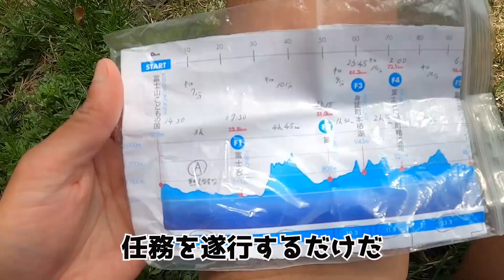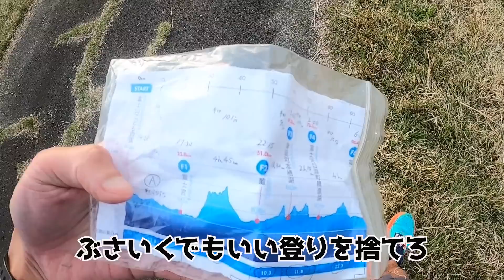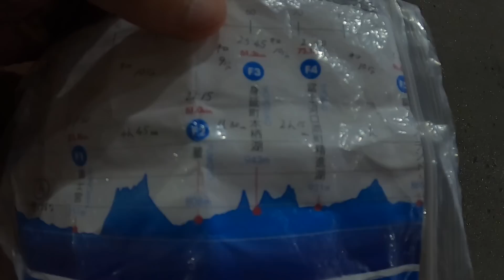【UTMF2023衝撃】トレラン山男UTMFへの道。最終話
UTMF2023。憧れの舞台へたどり着いた山男。UTMF2023の衝撃の結果は。UTMF山男は30時間切りを達成し、栄光の結末を迎えることができたのか。

▼【ついに出ます】トレラン山男にUTMFからオファーが来た！優先エントリー！

▼【連続完走記録崩壊】「ジャングルぐるぐるMAX」で無敗のトレラン山男に事件が起こる。

▼【失神寸前】バーチャルUTMF165㎞走ったら意識が飛びました。後半戦ハイライト。

▼【ビタミンマラソン】トレラン山男がハーフマラソンを全力で走ったらとんでもない事態になった

▼【白馬国際クラシック】超メジャートレラン大会に坊主をかけて全力で挑んでみた

▼【OSJ山中温泉】絶望的完走率31％のトレラン大会で引退をかけ挑んでみた

▼【山を舐めるな】トレランサンダル男が大日岳の激坂砂利道にガチビビリ

▼【大人迷子】スマホ地図なしで豊田スタジアムまで走ったトレラン男の悲しい末路

▼【走り倒す】宮古島の絶景スポットで地獄のトレラントレーニングしてみた。

▼「カヌーで腕振りすんじゃねぇ」石垣島宮良川でトレランのトレーニングしました

▼【200人記念】みんなほんまあざーす。トレラン大会OSJ山中温泉秘密のメールを晒します

▼【ドン引き】トレラン引退の恐怖から山男は本宮山を暴走登山してしまう。

▼【トレラン生命をかける】山男がOSJ山中温泉を徹底分析！丸裸にして秘策を練った

▼【凍傷なるぞ!!】トレイルランナー山男が0歳児に厳冬期の冬山で離乳食を与える。猿投山で育児。

▼【奈良マラソン】30㎞の壁に散る。柿の葉寿司に魂を売ったトレイルランナーの悲しい末路

▼【史上最大危機】鈴鹿全山をテント泊で縦走登山。トレイルランナー山男は生きて帰れるのか

▼【あばよUTMF】裸足サンダルの山男がマヨネーズ片手に山でトレランしたら滝行までできた六所山焙烙山

▼【狂気の沙汰】絶景上高地で生後半年赤ちゃんと無謀な歩荷大自然ハイク。トレラン、登山トレーニング。

▼【絶対するな】ランネット先着順エントリー(クリック合戦)でしてはダメなこと。奈良マラソンエントリー成功例で紹介。

▼【恐怖心を捨てろ】最恐最強のトレーニングを開始。UTMFトレラン完走を目指して親子登山。モンベルベビーキャリア

▼【落ちたら即死亡】富士山山頂お鉢巡りをトレランで攻めたら体がやばいことに。UTMF完走のための日本一の高地トレーニング。

▼【祝登録者100人】百名山伊吹山をダイソー100均登山グッズで100分切りトレランしたら、やばいことだらけだった

▼【絶対するな】トレラン大会でしてはいけないことTOP5。失敗から学んでUTMF完走を目指す

▼中央アルプススカイラインジャパン】泥沼化したトレラン大会38キロ６時間切りに挑戦したら、とんでもないことが起きた

▼【UTMF調整】滝行実行!中央アルプススカイラインジャパン直前トレラン練習!茶臼山を周回ラン。

▼【UTMF全力】本宮山登山番付に挑戦。トレラン練習でダッシュでタイムアタック。1位26分の記録に届くか？

▼【UTMF仮想】バーチャルUTMF2021参戦。3日間で160㎞走る、1日目。トレラン、長距離トレーニング。

▼【UTMF失態】平尾台トレイルランニングレース40㎞前半はこう走れ！コース前半解説！後半は大失態でとんでもないことに。トレラン体力強化！

▼【UTMF鍛錬】海岸ハーフマラソン21キロタイムトライアル！砂浜でトレラン足腰トレーニング！

▼【UTMF鍛錬】新城トレイル32㎞はこう走れ！コース徹底解説！トレラン登山力強化！